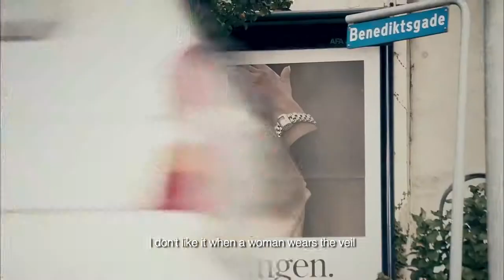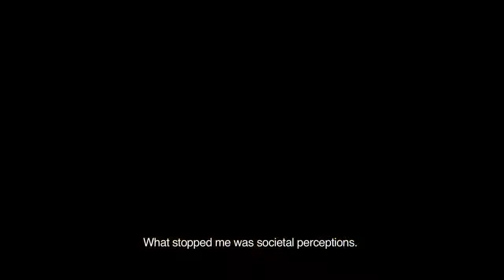The Tainted Veil - Trailer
Whether a veil of the soul, the mind or the body; the layers of the veil in history and the many meanings behind it will be revealed. 'Women are either judged for wearing the hijab or not wearing it' (the hijab refers to the head covering). In 'The Tainted Veil,' the challenges surrounding these ideas are exposed in a debate by diverse guests and extraordinary stories.

Directed by
Ovidio Salazar
Mazen Alkhayrat
Nahla Al Fahad

Produced By

Alyazia Bint Nahyen Al Nahyen
All writes reserved to
Anasy Media Production, Abu Dhabi, UAE
Writers

Mazen Al khayrat
Stephenie Dopferah
Film Type: Documentary
Runtime: 1 hour 18 minutes
Completion Date: June 15, 2015
Production Budget: 1,500,000 USD
Country of Origin: United Arab Emirates
Country of Filming: Denmark, Egypt, France, Morocco, Netherlands, Syrian Arab Republic, Turkey, United Arab Emirates, United Kingdom
Film Language: English
Shooting Format: HD
Aspect Ratio:1.85
Film Color: Color
First-time Filmmaker: No
Student Project: No

Awards:
Oscar 88th Qualification

Carmel film festival

USA
October 20, 2015
North America Screening
Official Selection
The International Film Festival for Documentary, Short, and Comedy

Indonesia, Jakarta
November 18, 2015
Asia Screening
International Award of Outstanding Excellence Winners
Dubai International Film Festival

Dubai, UAE
December 13, 2015
Middle East
Official Selection
Jaipur International Film Festival

India
January 4, 2016
India
Official Selection